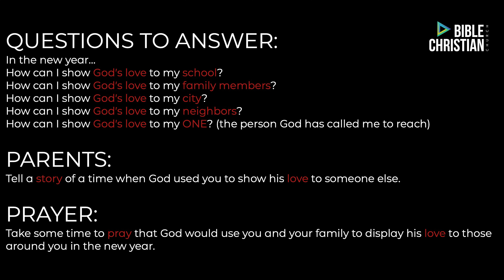Worship with the Family | December 26, 2021